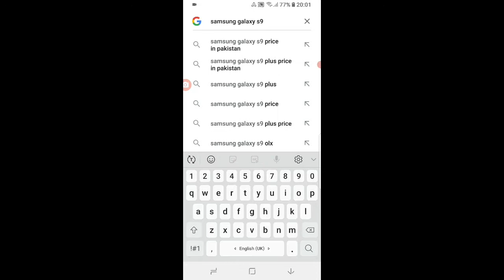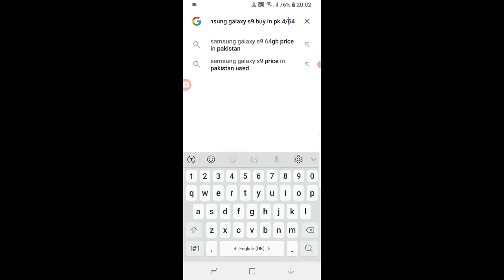EVERY PRO PLAYER CAN RELATE